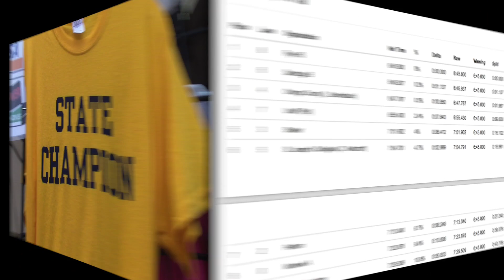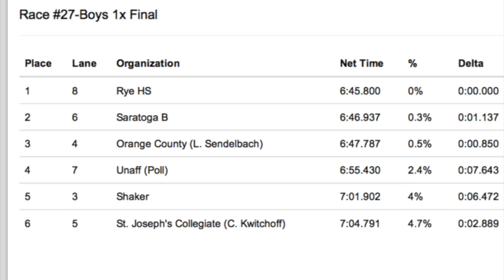2015 NY State Champ in Boys Single (Rye HS - Jim Palmer)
Sunday, May 10, 2015, Saratoga Lake, NY - New York State Scholastic Rowing Championships.  Jim Palmer of Rye (NY) High School Garnets wins the Boys Single (1x) state championship.

The victory qualifies Jim to compete in both the Scholastic Rowing Association of America Championships (to be held May 22-23, 2015 in Camden, NJ) and the US Rowing Youth National Championships (to be held June 12-14, 2015 in Sarasota, FL).  (He competed in both in larger boats the last two years.)

Congrats to Jim, his coaches (led by Rye HS head coach Stan Nelson), his parents, his teammates and his school.  Go Rye!